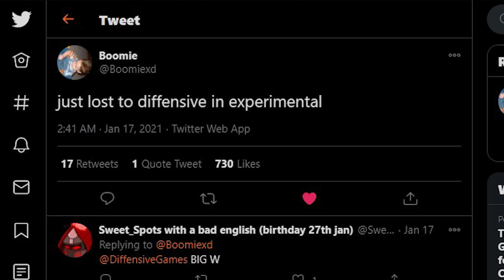i beat boomie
but the nightmare only continues... beating boomie was fun who should I beat next?